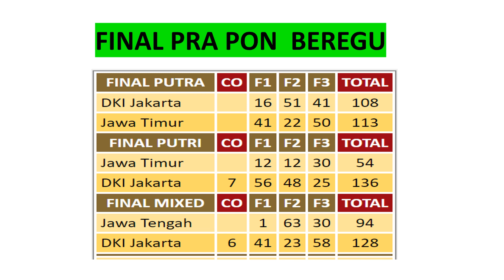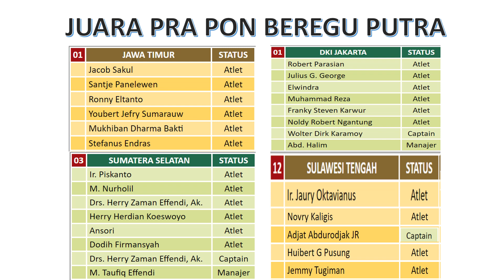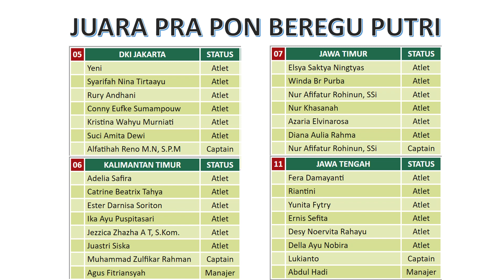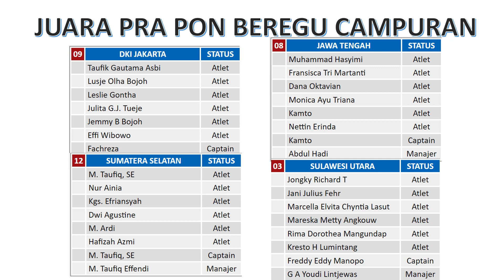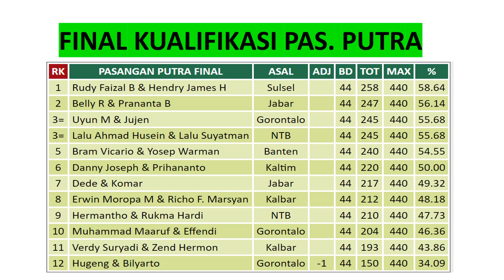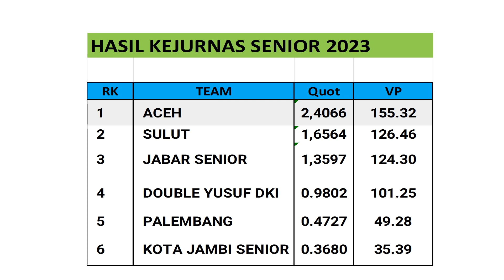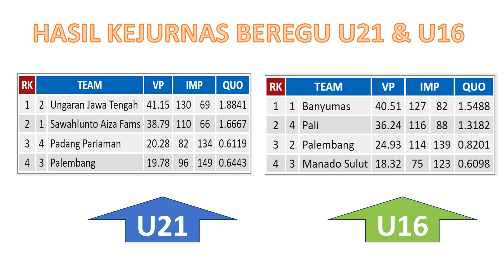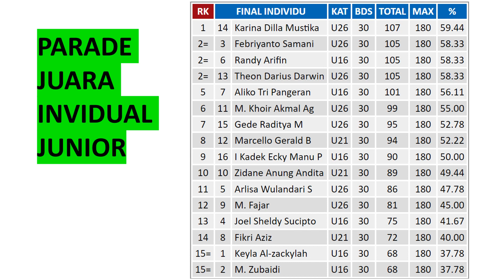PRAPON 2023 - JATIM JUARA BEREGU PUTRA, DKI JUARA PUTRI DAN CAMPURAN